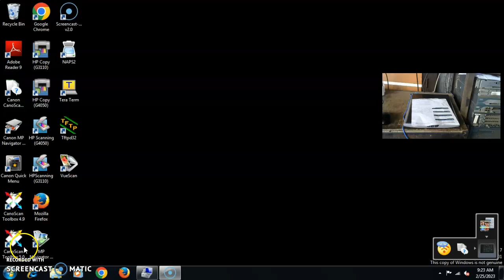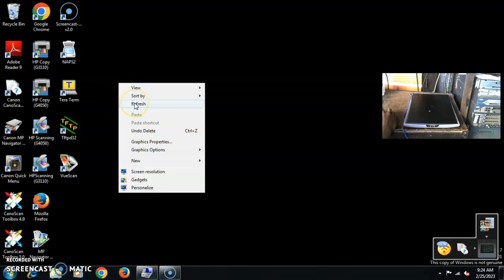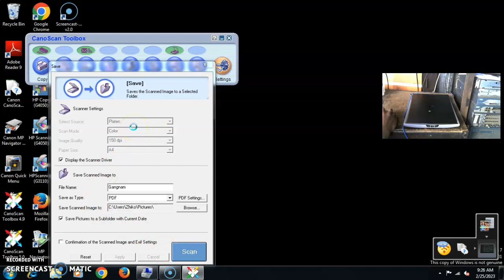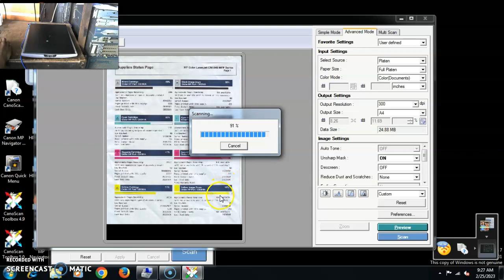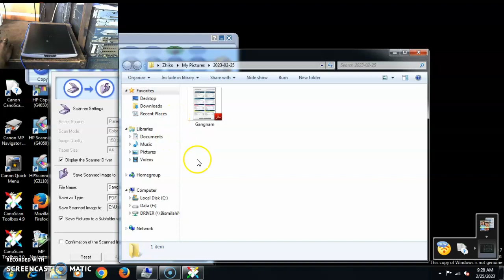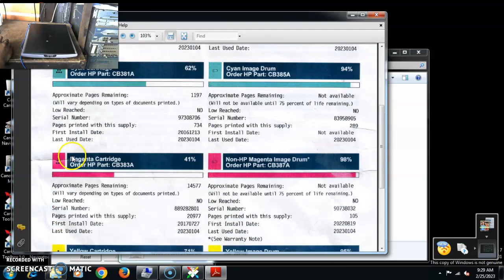Scanner Canon lide 25_Gangnam99Style Shopee